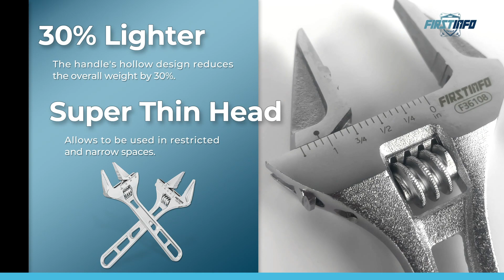FIRSTINFO F36108 Dual Scale Light Weight 8" Adjustable Wrench, 1-1/4 inch (32mm) Jaw Capacity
【Super Thin Head】 Thinner jaws give greater access in tight spaces and confined areas. A smooth adjustment bolt can easily adjust the jaw size to fit different product sizes.
【Extra Wide Jaw Opening】50% wider than a regular wrench. The height of the jaw is higher than general wrenches about 30%. Precision-machined slide jaw allows for exact fastener fit, and nut protection function on the jaws.
【Dual Scale with Metric and SAE】Double-sided scale, accurate measurement. Up to 30% lighter than standard adjustable wrenches. The jaw capacity mouth is designed to open up to 1-1/4 inch (32mm) wide, overall length of 8 inches.
【Industrial angle of 15 Degrees】Allows wrench to be used in smaller and narrower areas. Proof Torque: 300Nm. Hollow design at the handle tail for easy hanging and storage.
【100% Genuine Guarantee】 Sturdy chrome-vanadium Steel construction ensures durability. We provide you with quality assurance tools with 12+18 months after-sales warranty (18 months warranty by the register) support. Help you to achieve a satisfactory shopping experience.